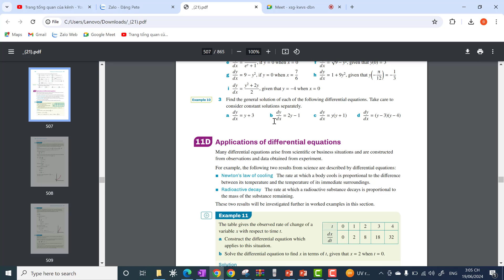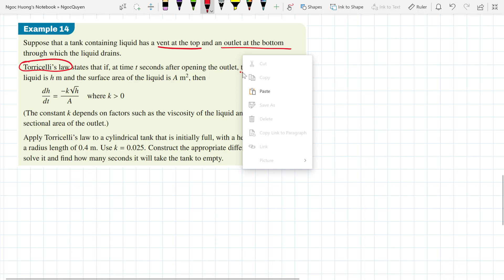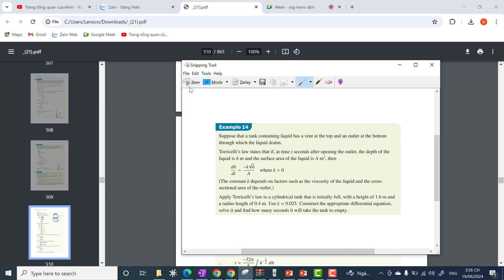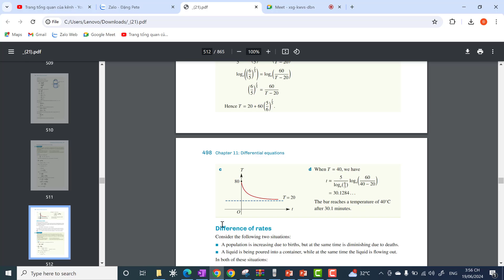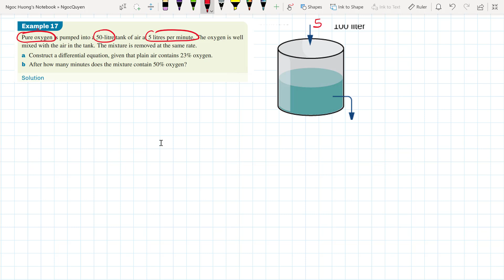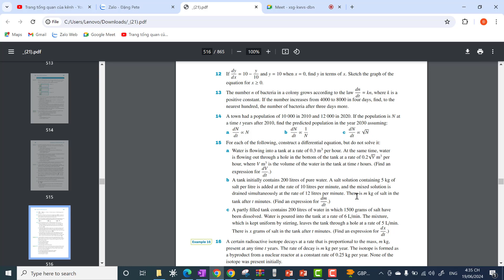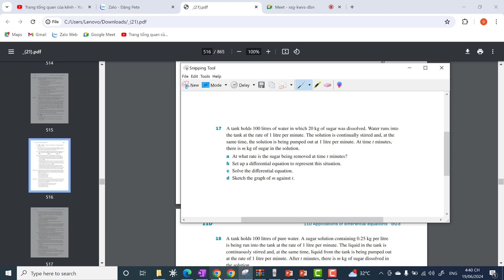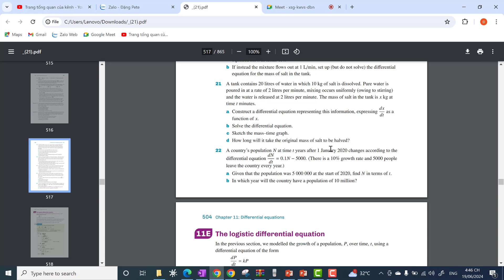[Math Specialist 34]: Chapter 11 - Differential Equation (Part 1)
- Dạy Du học sinh, Sinh viên giáo trình tiếng anh, Các chương trình Toán Quóc Tế
- Nhận dạng các giáo trình:
1. Calculus 1-2-3
2. Pre - Calculus
3. AP Calculus AB
4. AP Calculus BC
5. AP - Statistic.
6. Trigonometry, Analytic Geometry
7. Linear Algebra
8. Statistics and Probability
9. General Physics
10. Mathematics for Economics and Business - Ian Jacques
11. Calculus - James Stewart
12. Further Mathematics
13. Mathematical Methods
14. Specialist Mathematics
15. Multivariable Calculus
16. Business Calculus
17. GRE General, GRE Subject Test Math, SAT, ACT, GMAT